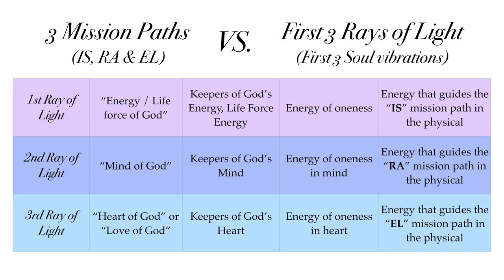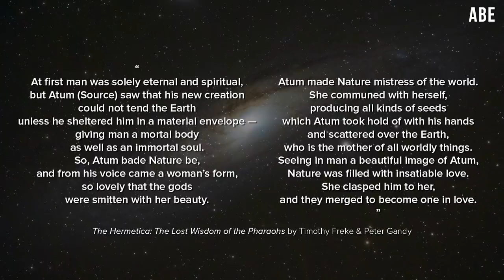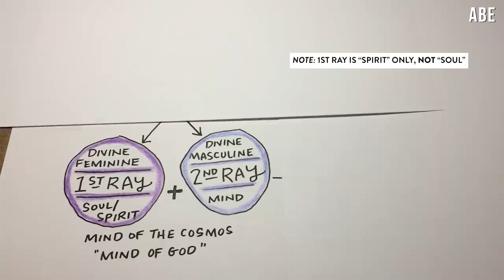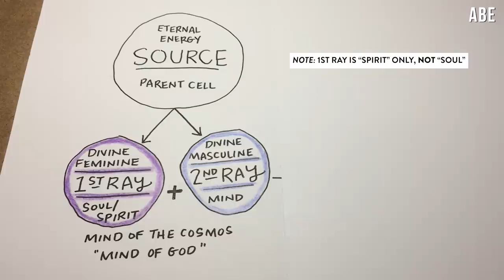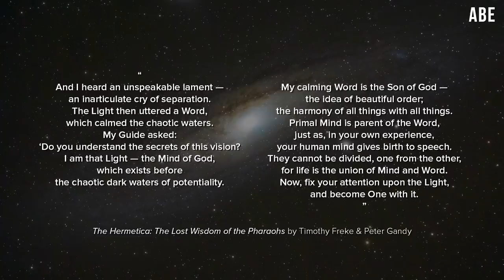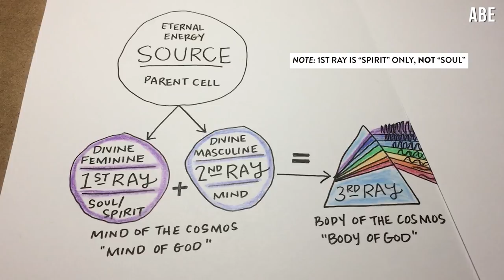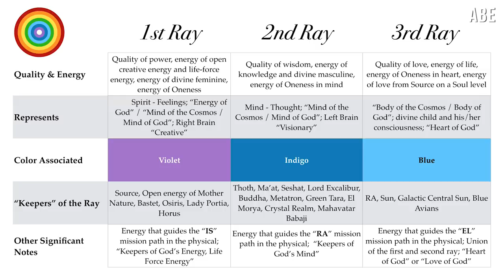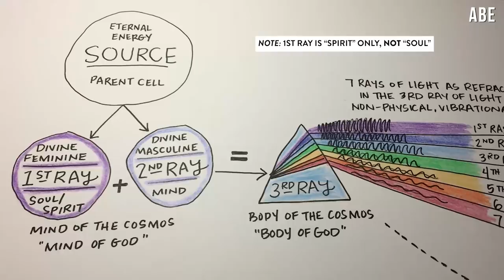Pt 1: Soul Origins & 7 Rays of Light - Trinity, Creation Energy, Soul Birth, Source Expressions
In this video, we talk about the 7 Rays of Light from a soul perspective. God/Source expressions, qualities. First 3 Rays of Light as vibrational creative energy. Souls born out of the 3rd Ray of Light. Our connection to Source without and Source within. Mind, Body, Spirit trinity connection. Mind-Heart balance. Information presented from my own inner lost knowledge perspective.

*Everything comes back down to ONENESS, but the "breaking down" of what is presented in these videos comes from my own interpretation and desire to know how things "work". The human mind desires to know the "logistics", but the heart accepts the Oneness of everything in the eyes of Source. There is no separation except in our minds.*

LINKS:
The Hermetica: Lost Wisdom of the Pharaohs